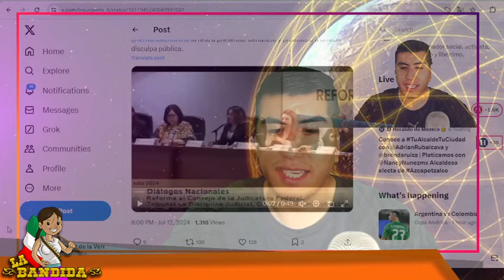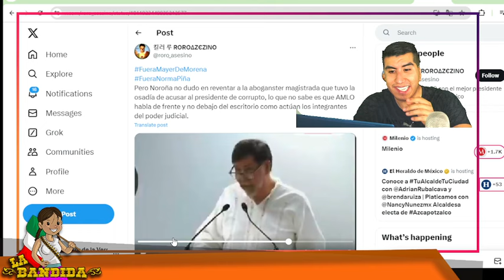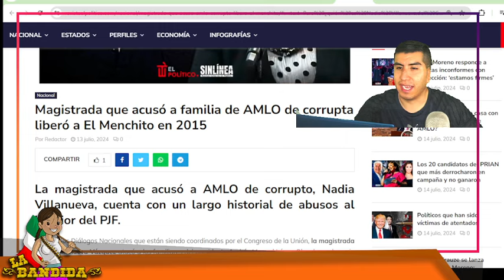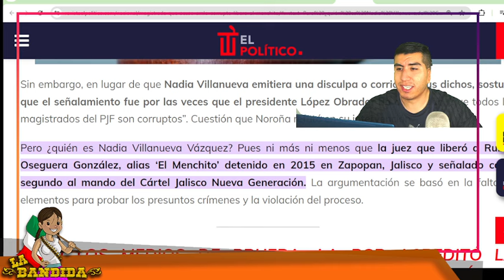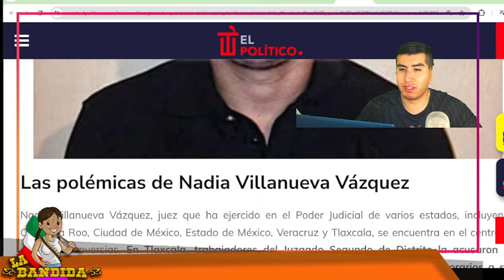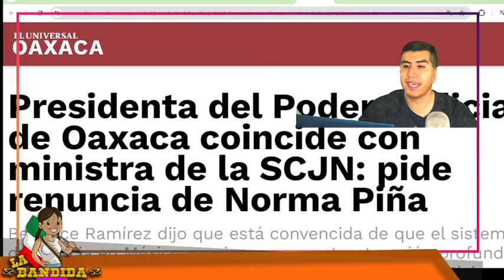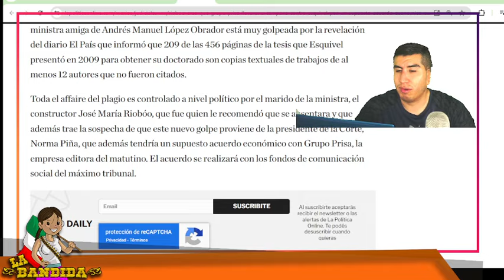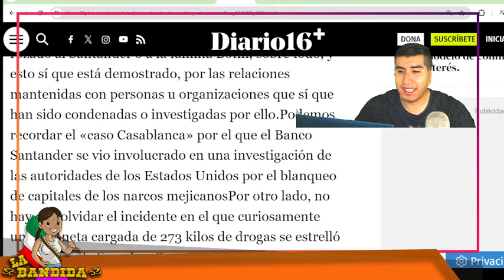De Madrugada Le Piden Renuncia! Liberó Al Mero Petatero !